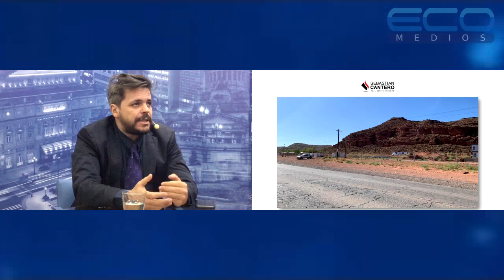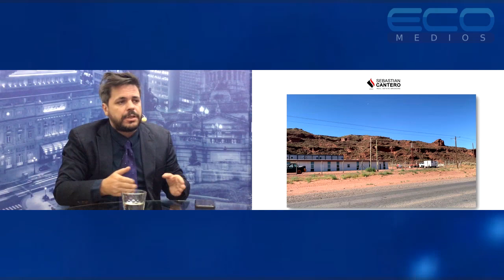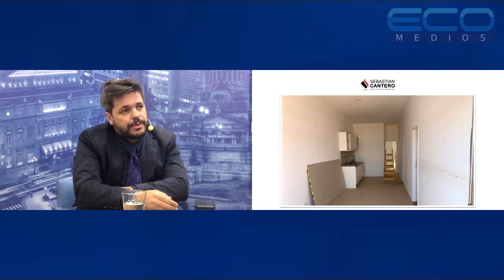Sebastian Cantero (Presidente de Sebastian Cantero S.A.) con Pablo Galeano